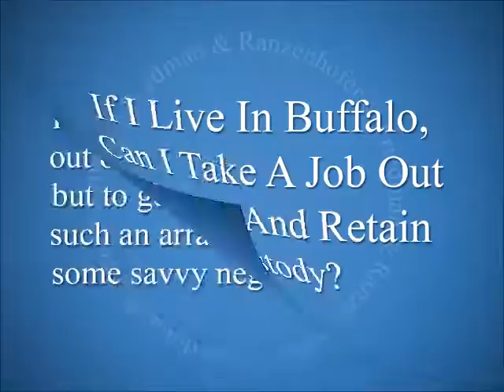If I Live In Buffalo, Can I Take A Job Out Of State And Retain Custody?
Click on the name "Robert Friedman" just above to see more videos about Divorce.

Friedman & Ranzenhofer explains whether you're able to take a jbo out of state and retain custody in Buffalo.

*This is attorney advertising